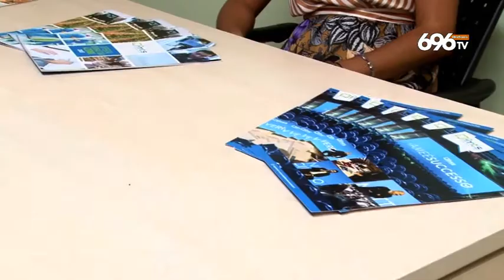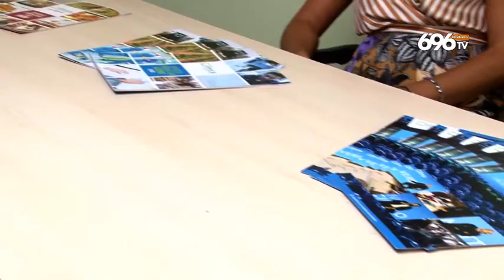Lavoro, la nuova sfida di Formamentis parte dall'Irpinia